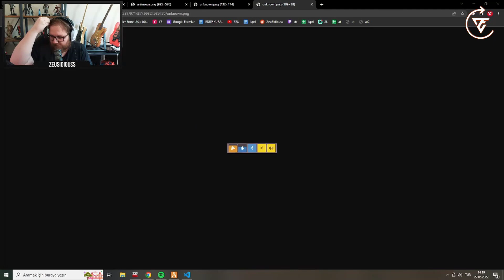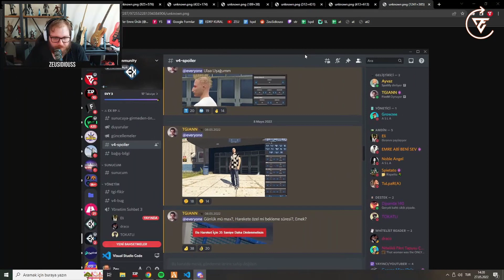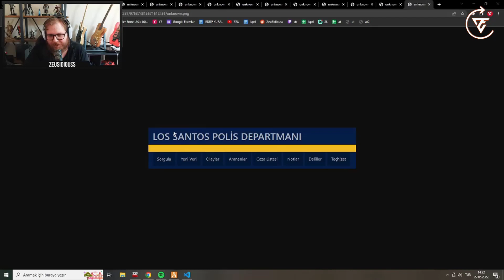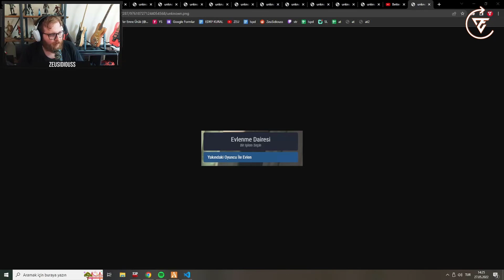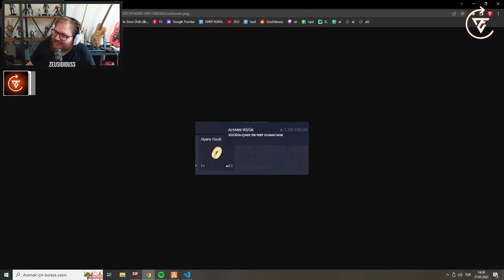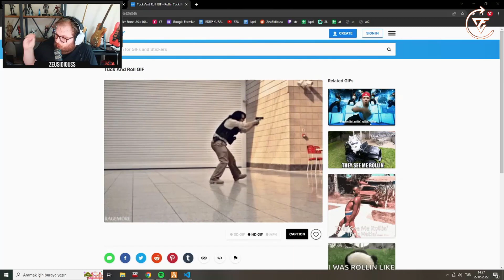ed:V SPOILER VE İLERLEME DURUMU | ed:V [EDRP] | ZeuSidiouss | Zeu Clips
00:00 | Intro
00:07 | ed:V Spoiler
08:24 | İlerleme Durumu

Zeu Clips ekibi bu videoda görünen herhangi bir unsurdan maddi gelir elde etmemektedir.